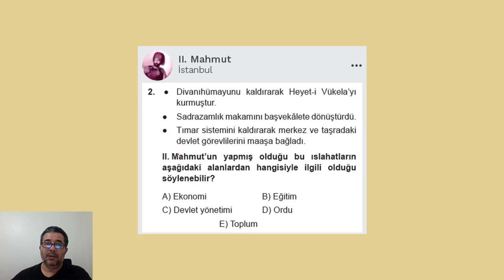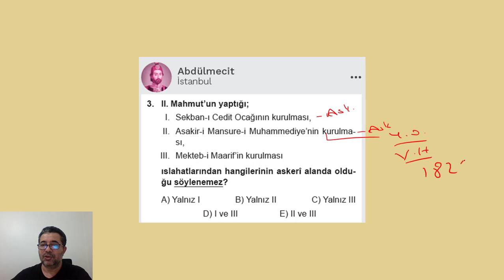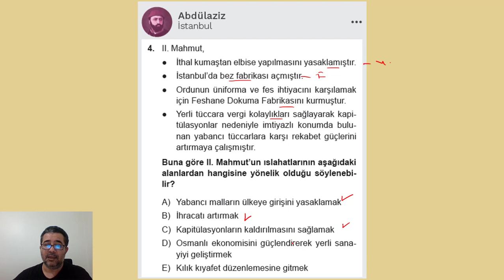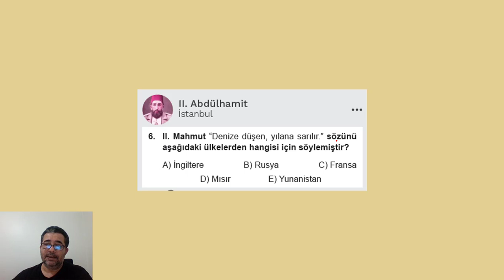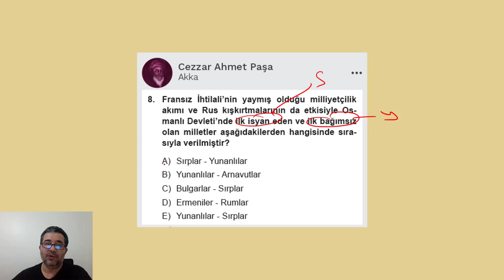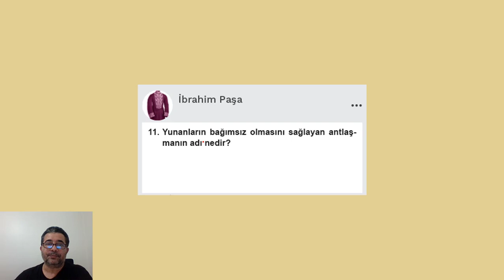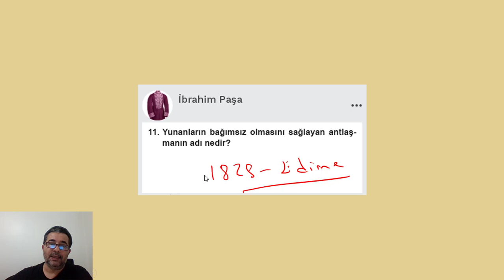EN UZUN YÜZYIL I